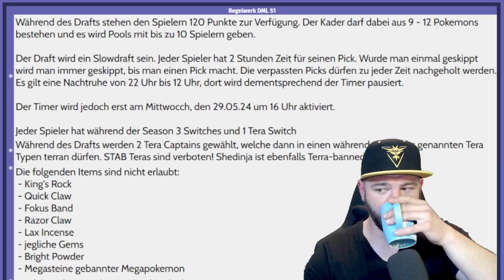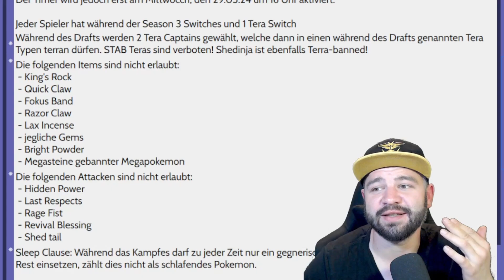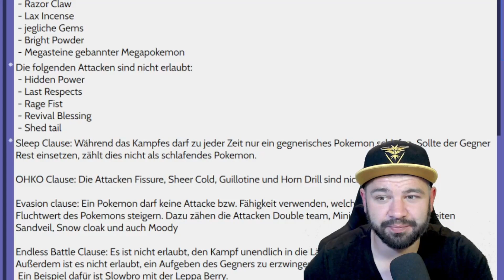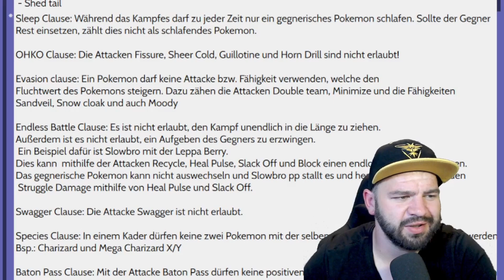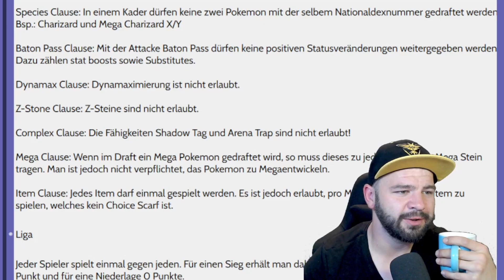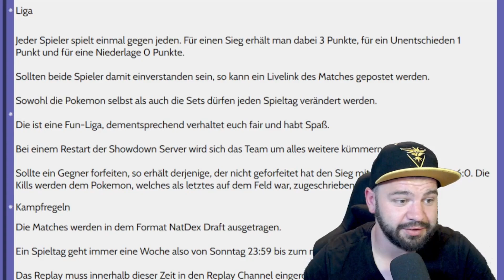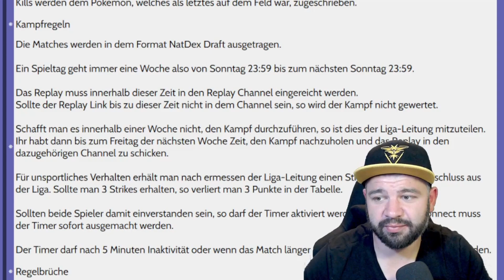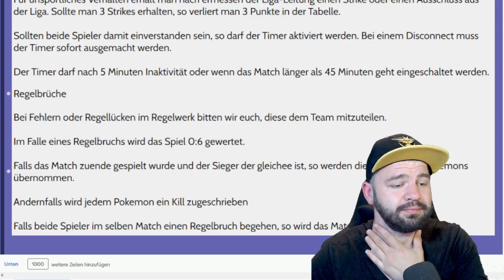Info& Kader - DmL (DraftMon League) Season 1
Hey Leute
Neue Liga, Neue LEute,
Lets go! Mit absoluter Sicherheit auch neuer Spaß
Kurzes Informationsvideo bzgl der DmL und ich gewähre euch einen kleinen Einblick in mein Team (nur wenige Details!)
Auf eine gute Season und jede Menge Spaß!

WERBUNG
Chogan Produkte und weitere Infos...
Kontaktdaten
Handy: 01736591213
oder den QR-Code scanen!
Natürlich auch gerne über Discord:
Gibt den Videos bisschen Liebe indem ihr euren PokéBro ein Däumchen gebt!
Kommentare sind jederzeit gerne gesehen!